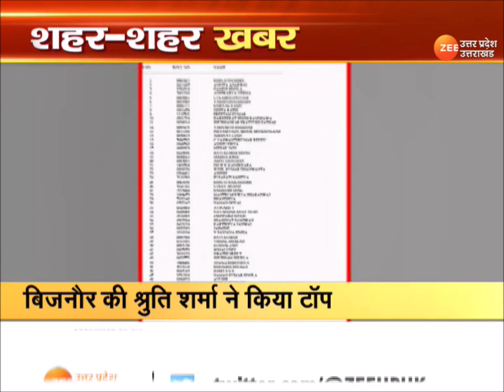Latest News Update : जानिए हर शहर की बड़ी खबरें | Jayant Chaudhary | Akhilesh Yadav | Hindi News